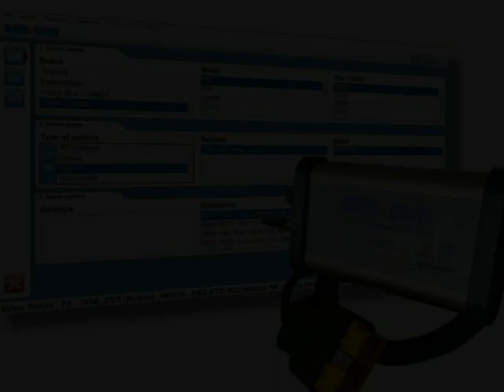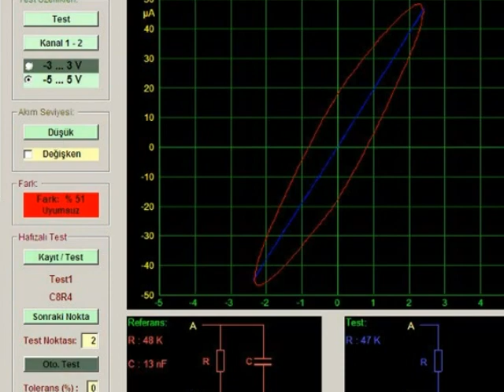oto beyin tamiri bugatti bursa b